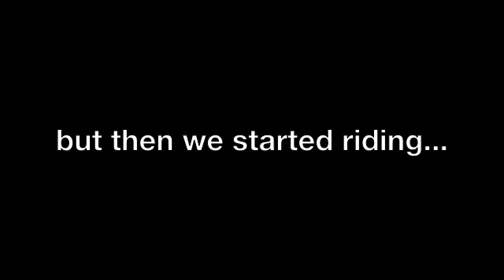Beaver Creek Snowboarding with Matt and Tom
Fun at Beaver Creek learning to Snowboard